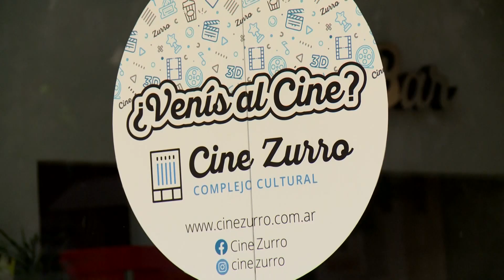PEHUAJÓ VIVE UNA SEMANA A PURO CINE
MARIANELA PERSANI- Hasta el 12 de febrero se realizará en Pehuajó la 10ª edición del Festicine Pehuajó, con proyecciones nacionales e internacionales. Participó una actriz local que fue parte de una película “Esta Mujer”.